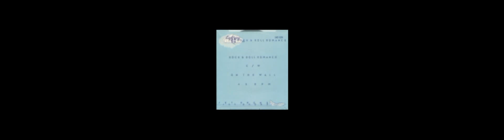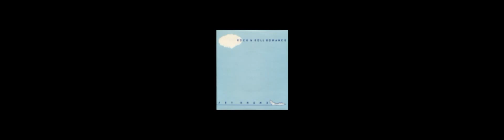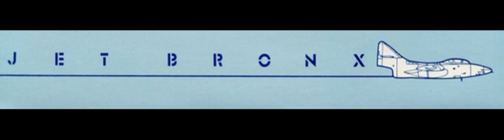Rock & Roll Romance / On The Wall – Jet Bronx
2nd and last single by 'Jet Bronx & The Forbidden' credited to just 'Jet Bronx'.
Lightning Records (LIG-525)
Released UK 1978
Line-up: Loyd Grossman (Jet Bronx) (vocals, guitar), Neal Grossman (Loyd's brother) (keyboards), Ian Duck (guitar), George Ford (bass), Stuart Elliot (drums)
Punk band formed by the American/British Loyd Grossman better known for his work as a TV presenter and gastronome. The band reached number 49 in the UK singles chart in December 1977 with 1st single 'Ain't Doin' Nothing'. This was their only other release.
George Ford also worked with 'Medicine Head', 'Hall & Oates' and 'Cockney Rebel'. Stuart Elliot also worked with 'Cockney Rebel' as well as 'Keats' and 'The Alan Parsons Project' amongst others.
Ian Duck was previously in 'Hookfoot' and later Mickey Jupp's band.
Neal Grossman went on to open restaurants.
Grossman recorded one album with the band 'The Commercials' (which also featured Neal Grossman and Ian Duck) in 1980. He returned to playing music in 2008. Following a guest appearance playing 'Ain't Doin Nothin' with the 'Pork Dukes' at the Vienna Rebellion punk festival on 27 April 2008, he played with his new band 'Jet Bronx and the New Forbidden' at the 2008 Rebellion Festival in Blackpool and at Glastonbury in 2012 and 2014.
Sporadic gigs still occur.